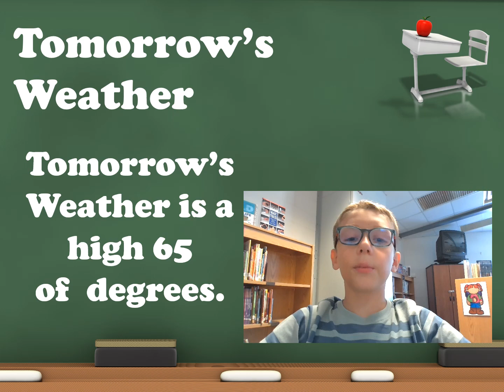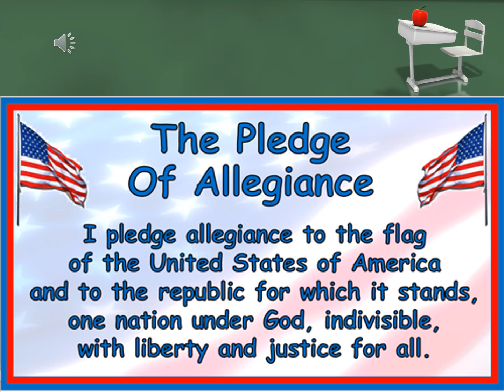Final 10 08 Tuesday